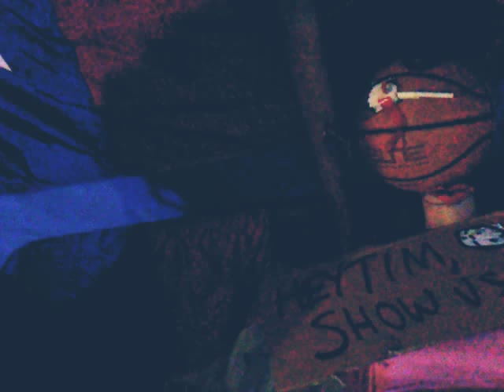Tim Mcgraw CMA Fans Love : I like it I love it I want some more of it (Explicit)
Tim is the man! Obviously just ask your local Jessica's Produced by people who associated with Nick Johnson Creative Consultants Nick Johnson Associated producer Kathy Wallace but Mothers Day was coming up so we checked the books and we found out she was skimming money off the top.🙋 So it is my honor to introduce the new and Improved Associated producer Nick Johnson 🙌👀 Where is Kathy tho?😳She has eight kids but wait its okay 👍Why? She and her bastard kids voted Trump. 5/1/18